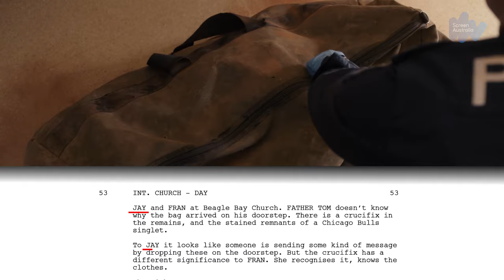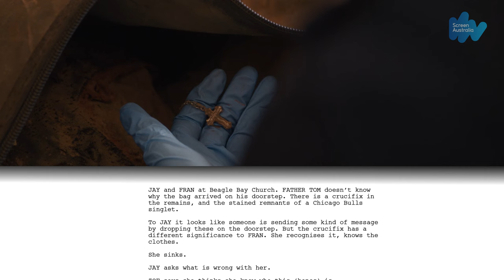Scene Breakdown - Mystery Road S2 with Blake Ayshford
**SPOILER ALERT**

In this new 'scene breakdown' series, filmmakers talk about their creative process and provide a unique insight into the making of a scene from their film or series.

'Mystery Road S2 Ep 2' with writer Blake Ayshford.

In this episode, Ayshford explains the themes of light and darkness and how smoke plays a crucial role and how the filmmaking process changes from script to screen.